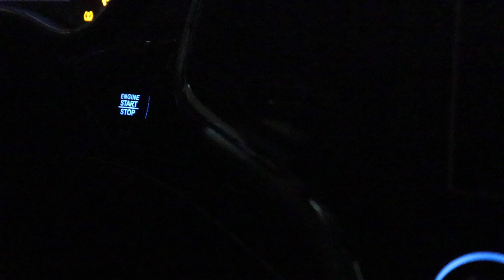Pro Putting Practice Session | WITH Reward Challenge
In this Putting Practice Session we look at what type of technical training you can do to get the most from your practice. We look at a contact drill, path and face feedback drill and add a reward challenge at the end to simulate on course pressure.